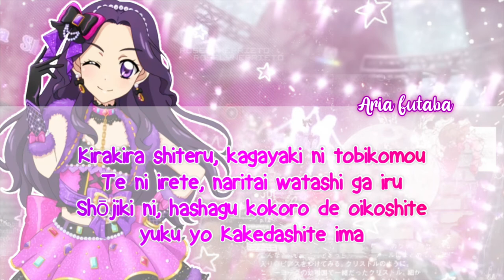Move on now! - Shirakaba Risa ( SHORT + LYRICS )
risa’s was the easiest to do so here you go lol

CREDITS:
Lily Shirogane For Style
lucykisaragi on tumblr for the render